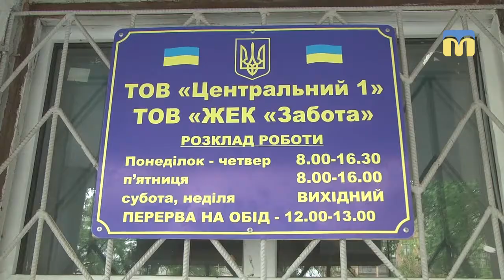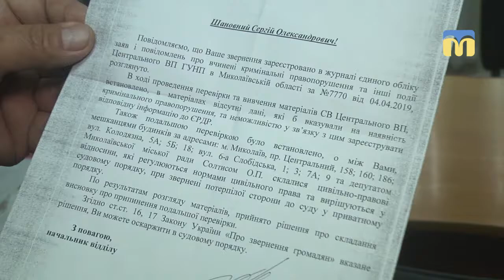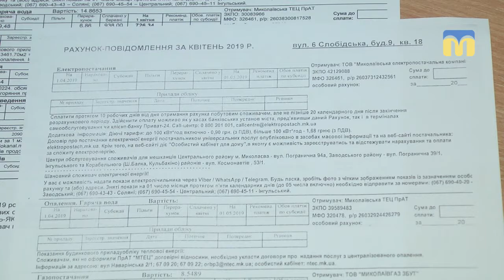Миколаївцям надійшли рахунки на сплату послуг від керуючої компанії «70-й мікрорайон»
Миколаївцям надійшли рахунки на сплату житлово-комунальних послуг за квітень 2019 року від керуючої компанії «70-й мікрорайон». У міському інформаційно-розрахунковому центрі кажуть: платіжки є підробкою.